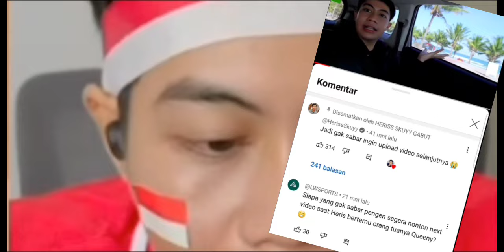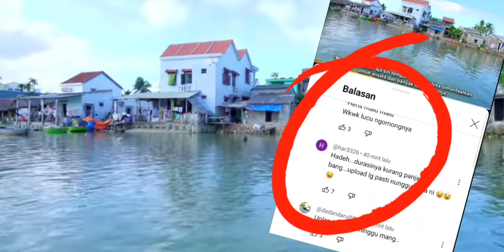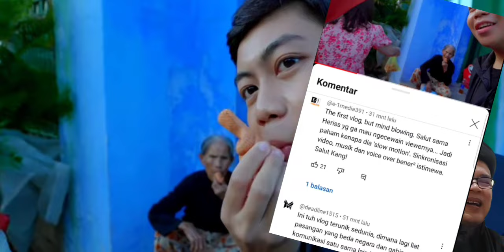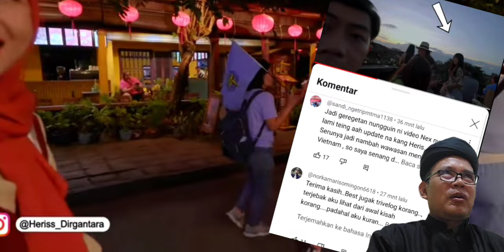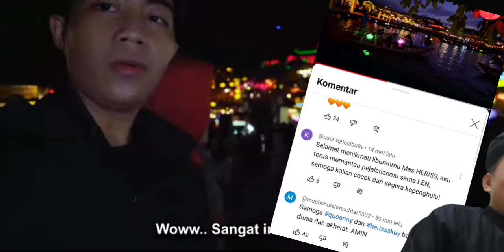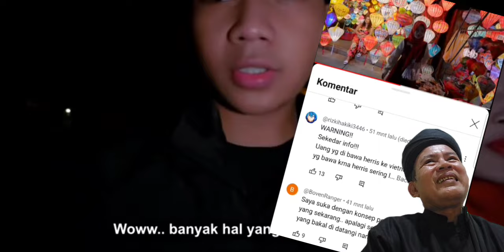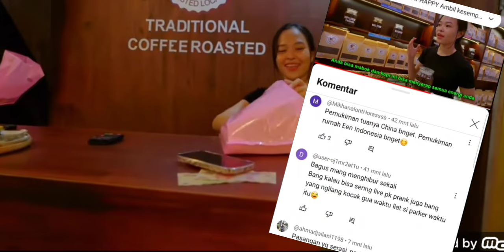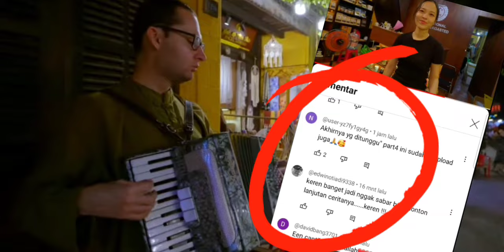Video ke 4 Heriss Skuyy "Bicara Bahasa Rusia di Vietnam." Ada Ritual Lilin Dalam Perahu.